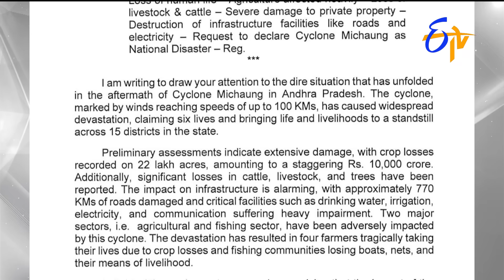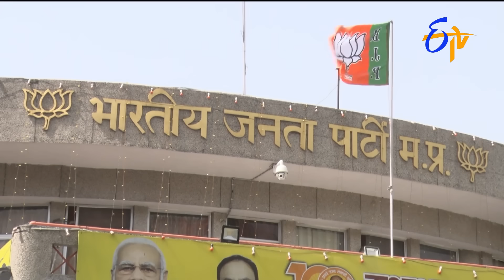4:30 PM | ETV Telugu News | 10th December "2023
4:30 PM | ETV Telugu News | 10th December "2023